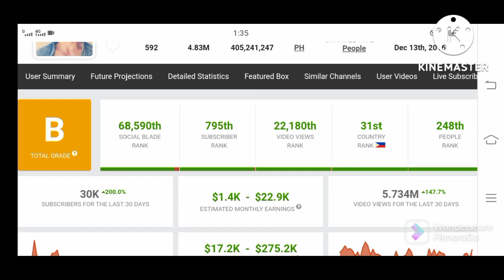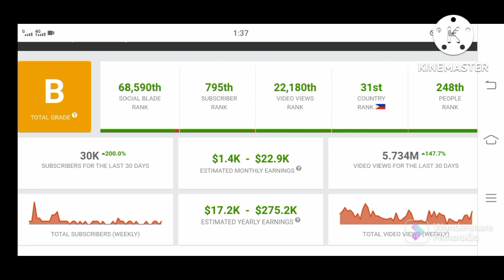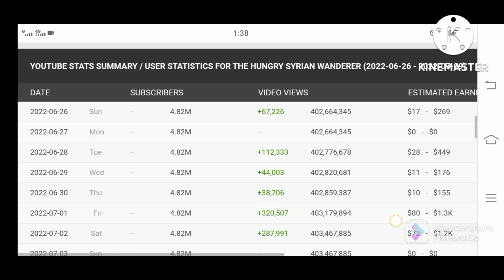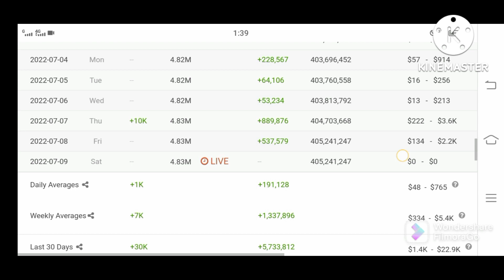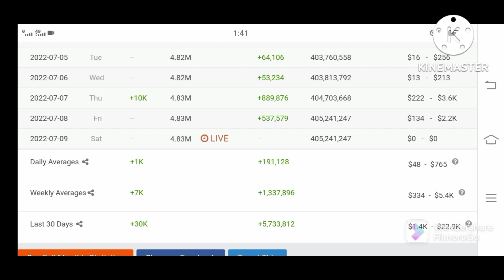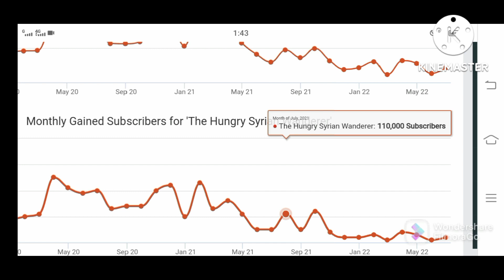Latest Youtube Salary of "The Hungry Syrian Wanderer" on his Youtube Channel |Estimated Income 2022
Hungry syrian vlogs,
the hungry syrian youtube salary,
The hungry syrian wanderer youtube salary,